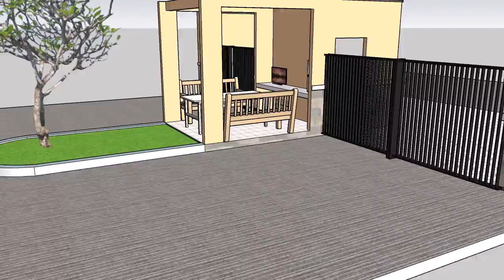Design Pintu Gerbang Blok C - RW.032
Lingkungan yang asri, nyaman, aman dan indah adalah dambaan setiap penghuni di setiap pemukiman. Untuk mewujudkan kondisi yang demikian diperlukan adanya pemenuhan sarana prasarana dan infrastruktur yang memadahi.

Pembangunan Pintu Gerbang Utama yang indah merupakan
salah satu sarana dan prasarana yang sangat di butuhkan untuk menciptakan keindahan, kerapihan, ketertiban dan kemananan
lingkungan,di satu sisi juga berfungsi untuk mengontrol mobilisasi dan
lalu lintas warga, terutama tamu eksternal yang berkunjung ke Lingkungan Kita.

Dengan pembangunan Pintu Gerbang Utama di wilayah Perumahanan Bekasi Griya Asri 2, RW.032,maka keindahan, kerapihan, ketertiban dan keamanan menjadi terkondisi. Oleh karena itu pembangunan Pintu Gerbang Utama menjadi sebuah kebutuhan yang penting dan tidak bisa ditunda

Untuk merealisasikan pembangunan Pintu Gerbang Utama di wilayah RW.032 tersebut adalah kewajiban semua pihak, baik warga RW.032 maupun pengurus lingkungan RW.032, sebuah sinergitas adalah hal utama yang mesti kita kedepankan.

Berdasarkan uraian di atas, maka besar harapan kami bahwa seluruh warga maupun pengurus lingkungan RW.032 bersedia bergotong royong sesuai dengan perannya masing-masing berkenan sebagai donator, sehingga pembangunan Pintu Gerbang Utama RW.032 dapat terlaksanan dan berfungsi sebagaimana mestinya.